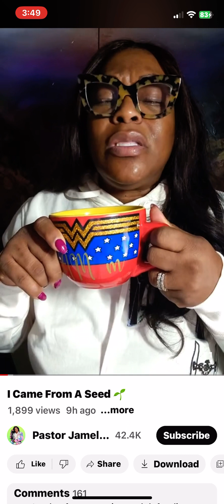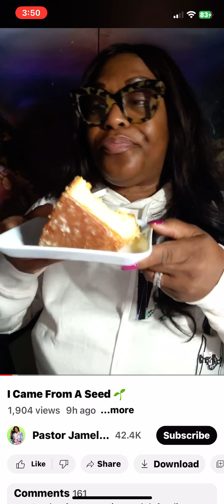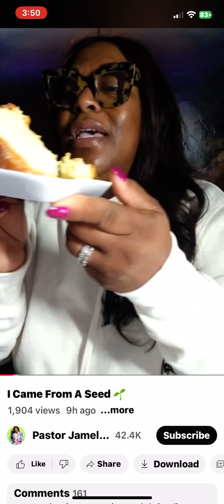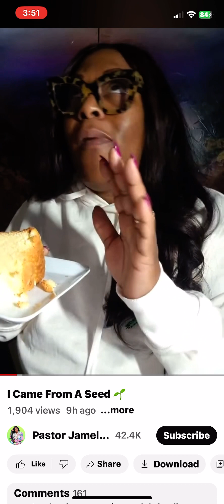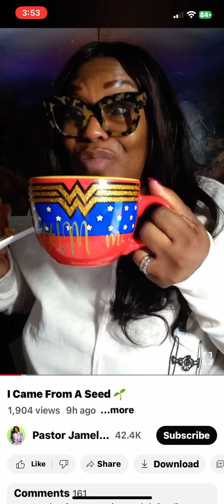BEWARE ⚠️ MICHELLE IS THE POUND CAKE PUSHER, AND JAMILLAH IS THE PIMP 🚩🚩🚩